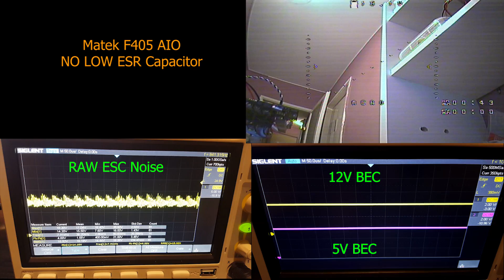Matek F405 AIO Review and Noise Testing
Matek F405 AIO

Thrust Stand was provided by Rcbenchmark.com for testing.

I highly recommend checking their products out on their websites to get the full spec sheet.

meshdrone